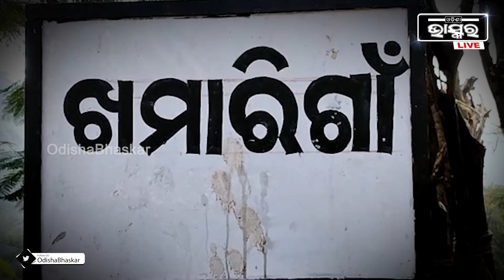ରାମଗଡ ପର୍ବତ ଶିଖରେ ଥିବା ଗୁମ୍ଫା ଭିତରେ ଦୃଶ୍ୟମାନ ପ୍ରଭୁ ଉଜ୍ଜଳେଶ୍ୱର